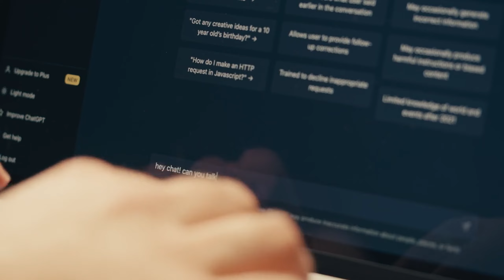O Que é um Chatbot? Descubra Como Eles Usam IA Para Facilitar Sua Vida!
Descubra o que são os chatbots e como eles estão transformando a forma como interagimos com empresas e serviços. Aprenda como a inteligência artificial faz com que esses assistentes virtuais sejam tão eficazes e como eles podem facilitar sua vida! 🚀

⏰ Timestamps:

00:00 Introdução aos chatbots
01:39 O que é um chatbot
03:19 Onde encontramos os chatbots
04:09 O futuro dos chatbots